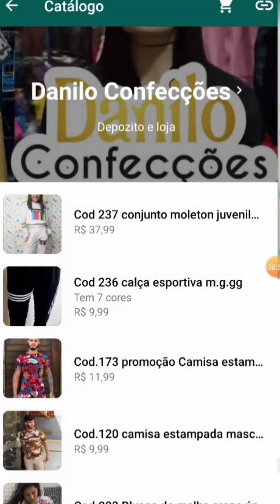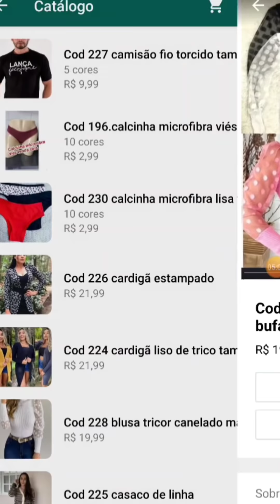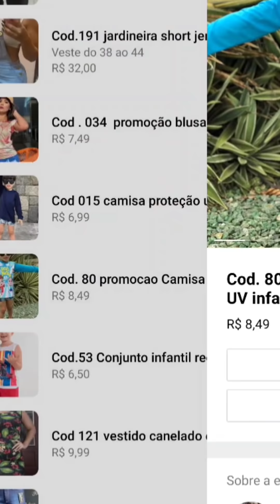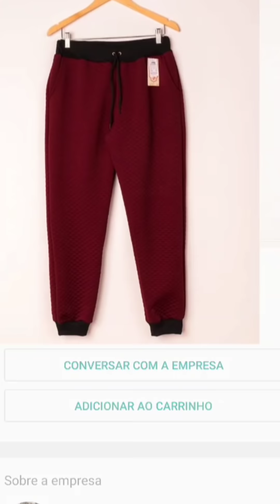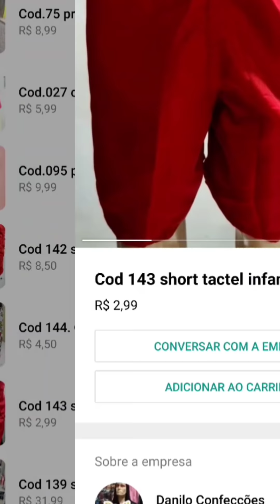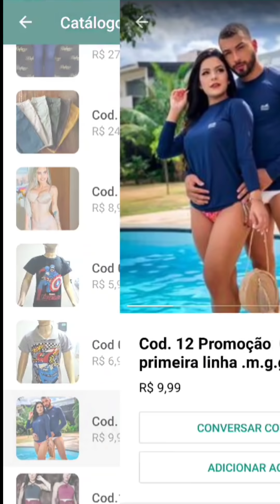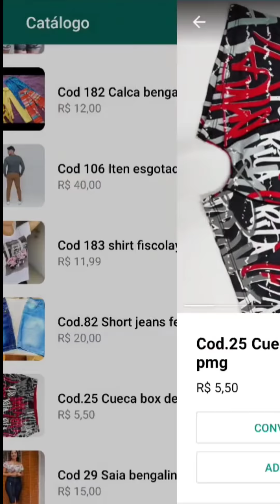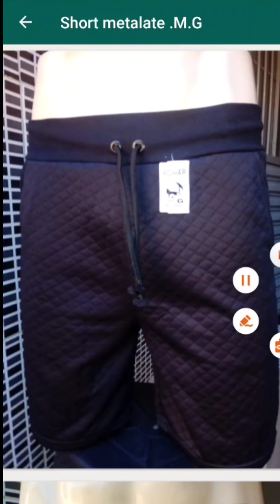DIRETO DO ESTOQUE DANILO CONFECÇÕES MAIS DE 100 MODELOS NO CATÁLOGO 😱PEÇAS A PARTIR DE R$1,99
CLIQUE AQUI E FALE DIRETO COM O FORNECEDOR ⬇️ Danilo confecções
contato Danilo confecções
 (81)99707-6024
aceita cartão a distância e boleto divide até em 12 vezes

Meu Instagram💖, clique no link abaixo para seguir⬇️